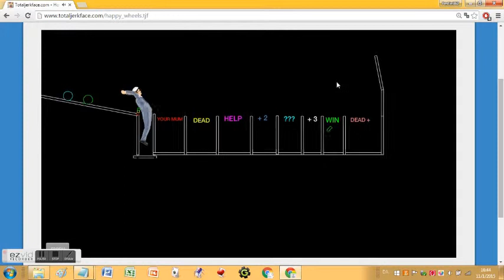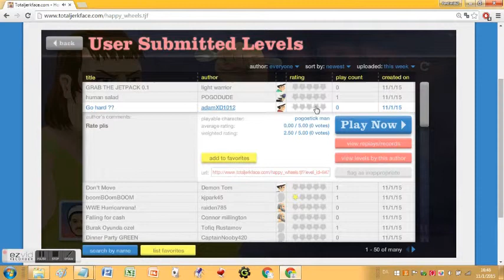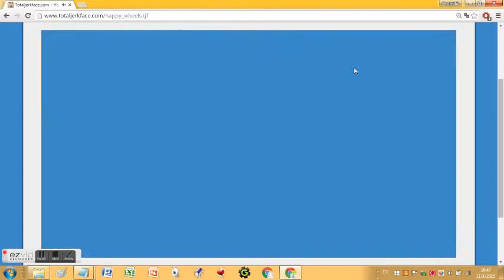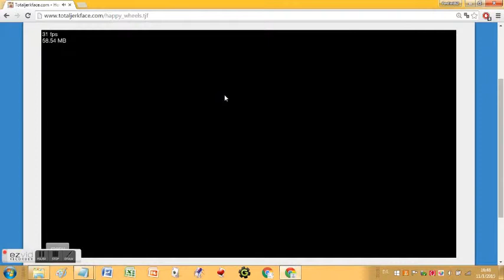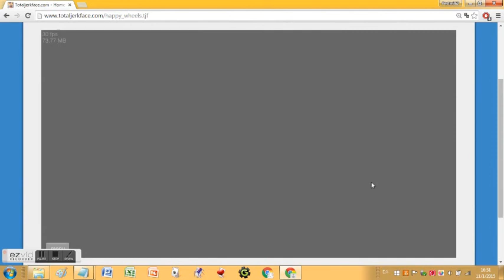pestie happy wheels #28 jiod ijyo in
in going revoking the going the go it going the are going views the moments funny game go